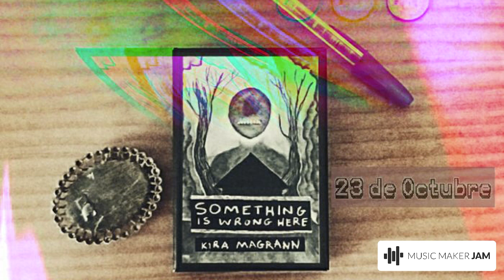23 de Octubre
Este track se ha creado con MusicMakerJAM. Disfruta de la experiencia completa: consigue ahora la aplicación gratuita para iOS y Android